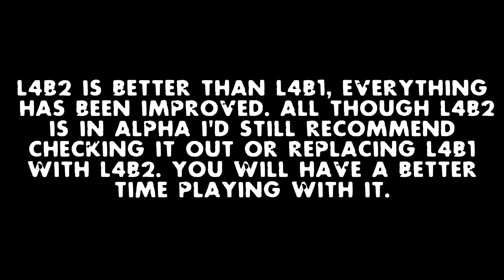Left 4 Bots 1 VS Left 4 Bots 2 Which Is Better?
In this video, we break down the differences between Left 4 Bots 1 and Left 4 Bots 2 by comparing their standout features. Discover which mod offers the best AI survivor experience, enemy interactions, and gameplay dynamics. If you're a Left 4 Dead 2 fan, this is the ultimate guide to help you choose the perfect mod for your zombie-slaying adventures!

Chapters:
0:00 L4B1 Lead
0:44 L4B2 Lead
1:22 Improved Wait Task
3:00 Hunter And Jockey Dead Stopping
3:22 Follow Order
4:32 New Settings
4:47 Conclusion